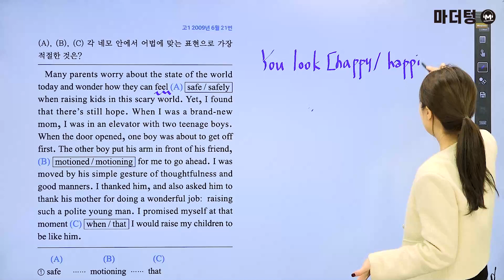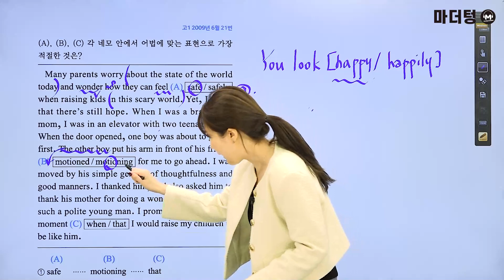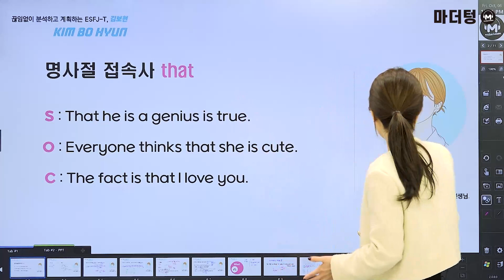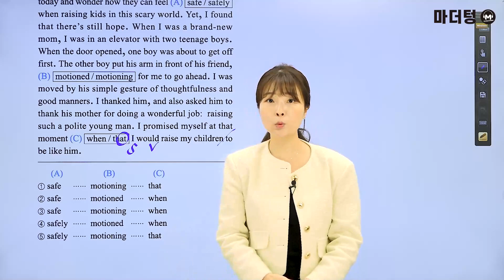마더텅 | 고1 학평 영어 어법어휘 | 고1 2009년 6월 21번 (해설 : 김보현 선생님)